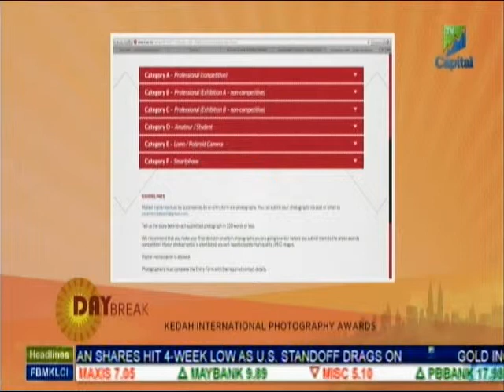Kedah International Photography Awards featured on Capital TV (Part 2)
Part 2 - About the hashtag ExperienceKedah, KIPA Photo of the Day, Categories & Fees, Exhibition Details and Photo Trails

Vivian Toh, Programme Director of Kedah International Photography Awards (KIPA) talks about the photo awards on Capital TV "Day Break"

Interviewed by Raj Aria and Robin Coenraad

About KIPA
The Kedah International Photography Awards or KIPA has been created to allow photographers both professional and amateur to "capture the character and beauty that is Kedah" and to showcase to the world their skill and ability. To assist photographers KIPA has developed several "Photo Trails" from the mountains, lakes and rivers, marine parks, ancient ruins, historical sites, beaches, her diverse people and their cultures to the iconic rice fields or just to guide photographers to discover something new.

Instagram